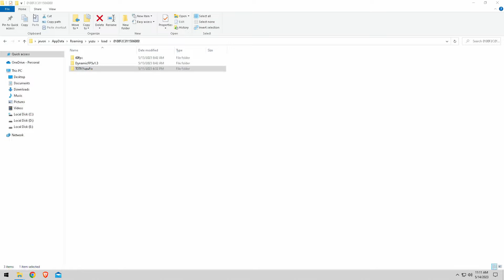to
The Legend of Zelda: Tears of the Kingdom Dynamic 60FPS MOD (YUZU) SWITCH EMULATOR RX 6600 4K